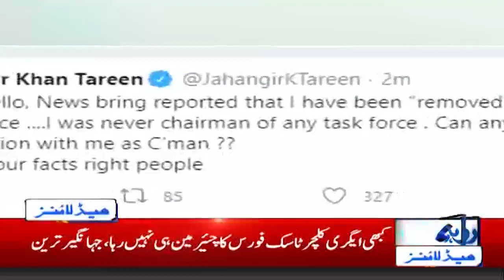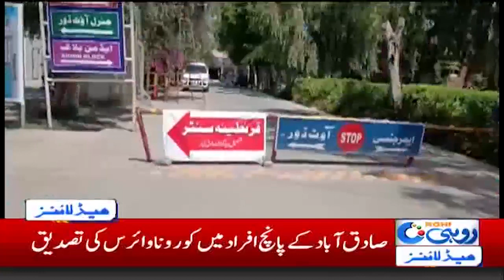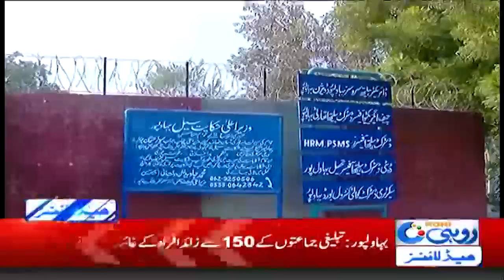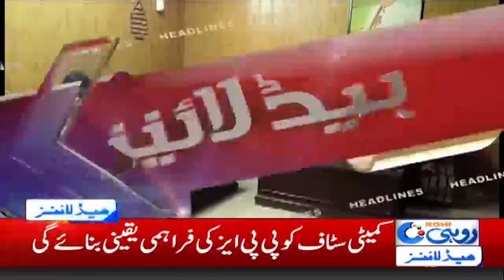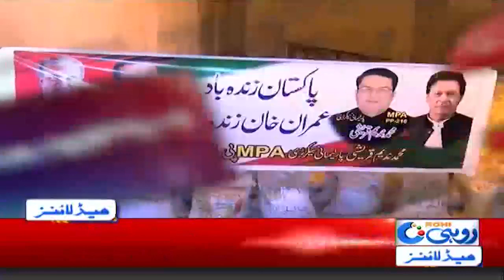5am News Headlines | 07 April 2020 | Rohi